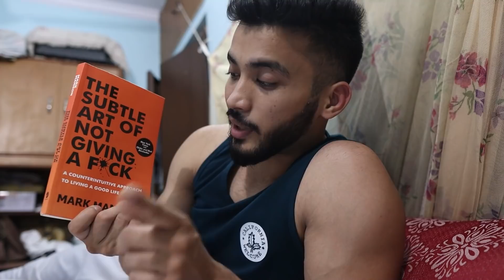Honest Birthday Celebration | My 26th Birthday 😍